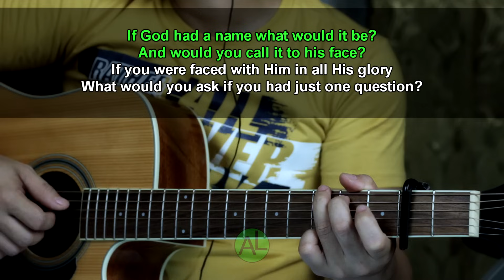One of us - Joan Osborne (Acoustic karaoke)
Tuned half step lower. Capo 2nd fret.